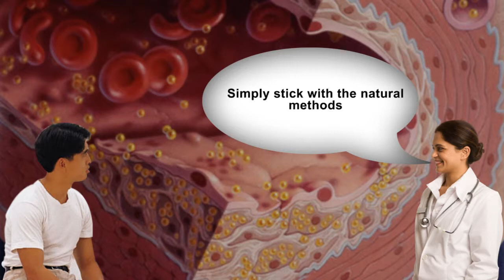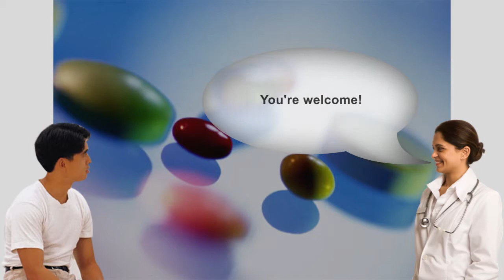Does Donating Blood Lower Cholesterol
The talks that revolves around the topic "donating blood lowers cholesterol" began when a famous doctor released his study on Iron Hypothesis in 1997. Was his study proved correct? What were his basis? To provide clear answers to these questions, kindly read this article